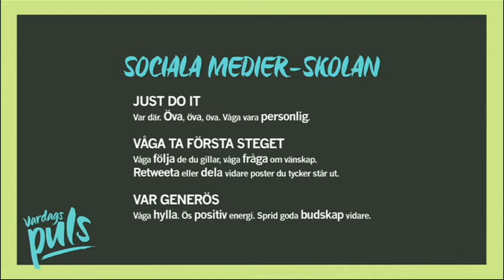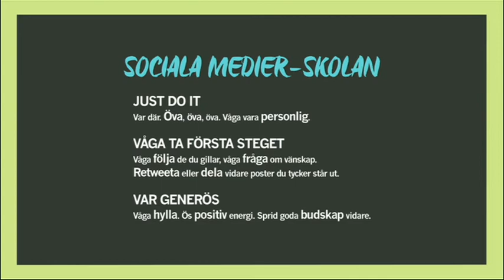Frida Boisen lär dig att bli proffs på sociala medier - Vardagspuls (TV4)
Vardagspuls i TV4 från 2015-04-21: Journalisten Frida Boisen lär dig att bli proffs på sociala medier.